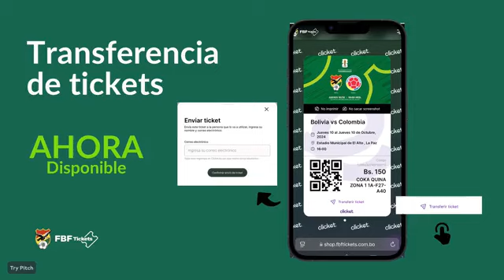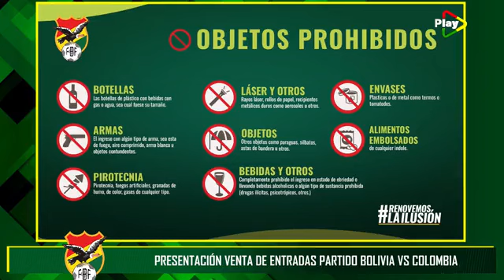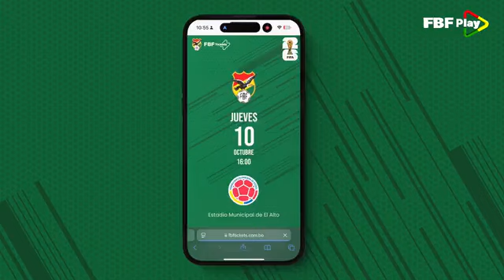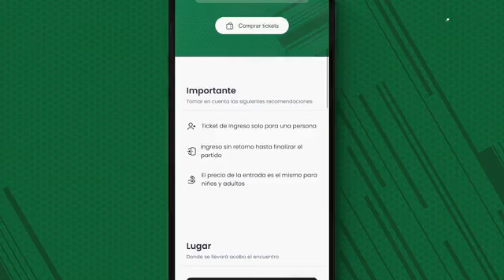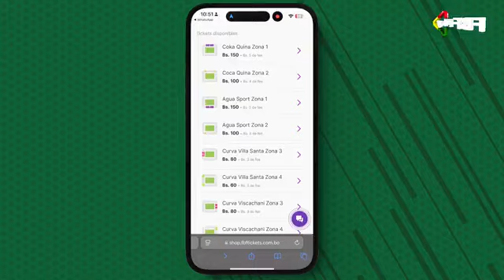Conferencia de Prensa: Venta de entradas Bolivia vs Colombia, Eliminatorias 2026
Esta es la conferencia de Prensa donde se anunciaron los precios de las Entradas para el Bolivia vs Colombia